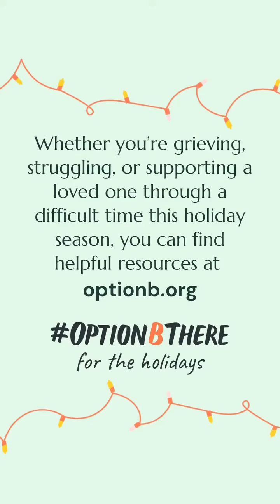Why to Set Healthy Boundaries in Places that don't accept you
In the realm of setting boundaries, dear soul, let me impart a nugget of wisdom as Najwa Zebian would. Like a ship navigating treacherous waters, we must be discerning about the places we immerse ourselves in. For a place that does not welcome our existence, it is futile to linger there, draining our energy and leaving us feeling unworthy. Instead, let us seek solace in environments that embrace our authenticity, our genuine selves.

Ah, the art of pretense, a mask we often wear to deceive both others and ourselves. But, my dear friend, is it not a disservice to our souls to masquerade happiness when it does not genuinely reside within us? Let me tell you, a golden truth: it is far better to be vulnerable in the depths of our sorrow than to counterfeit joy. For true liberation only flourishes in the soil of authenticity.

In this delicate dance between boundaries and pretense, we must first listen to the calling of our hearts. When an environment fails to honor our emotions, our thoughts, and our worth, it becomes toxic to our growth. Just as we choose to dwell in the places that nurture our souls, we must also create boundaries around those that belittle our essence, for our well-being demands it.

And when the illusion of happiness beckons, urging us to wear a mask, let us resist the allure. Authenticity craves acceptance, yes, but not at the cost of our truth. To pretend to be content while we are not is to bury our pain so deep within, that we lose sight of the beautiful depths of our sorrow. Instead, let us honor our emotions, embrace our vulnerabilities, and find solace in the companionship of those who accept us as we are.

Dear heart, remember this: you are worthy of genuine acceptance and love. Set boundaries around those places that fail to welcome your existence, and do not shy away from the discomfort of your truth. For in the unveiling of your authentic self, you give others permission to do the same.